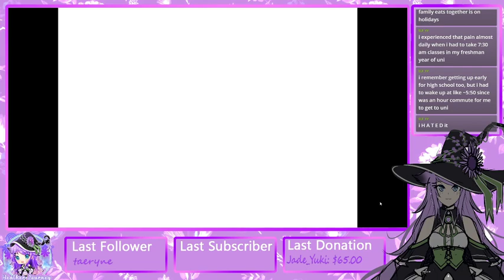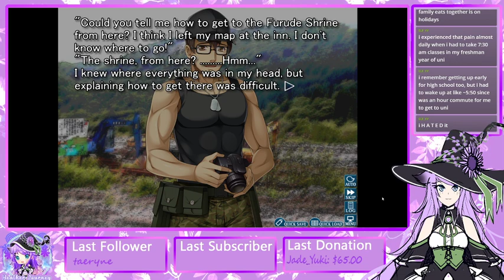I want to help her... | Higurashi Part 17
Surely there must be a way...